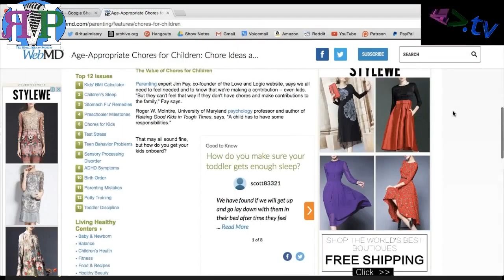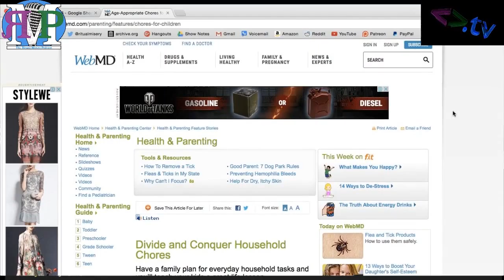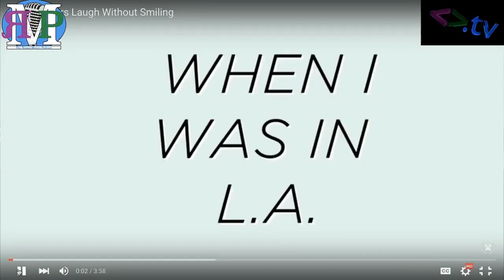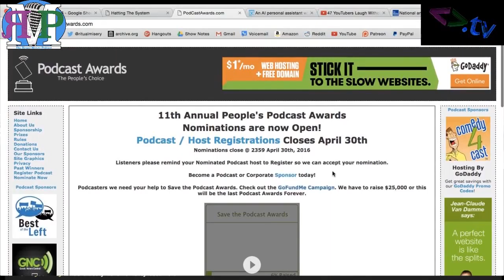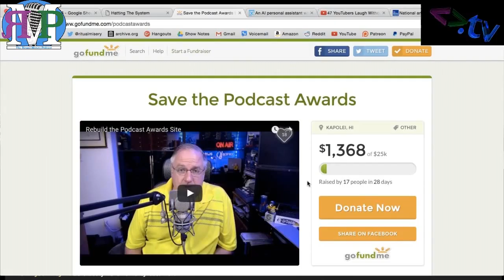RMP - Ep b76: The Internet Is Now Just Clickbait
Lucas Fellure (@moviemanlucas) springs out of chat and into the studio...

well, it's just his dad's library, but whatever.

So that just happened...and now his life is ruined forever.

Show notes:

Kent actually was getting sick last week, but now he has super powers
Amos spent too much time planning his move
You know those Digital Copies that come with Blu-Ray discs? Yeah, Kent just discovered those
EverQuest is still alive...kinda
TED Talks:
Caleb Harper: This computer will grow your food in the future
Latif Nasser: You have no idea where camels really come from
Eddy Zhong: How school makes kids less intelligent
Nostalrius, the largest independently run World of Warcraft server was shutdown by Blizzard this week
Same-sex spouses are finally able to join their military sponsors in South Korea
WebMD is an example of advertising gone wrong
The vlogbrothers dare you to laugh without smiling
Amos doesn't trust an email from x.ai
Remember to Hat the System

Amos - @ethancaine

Kent - @rm_delnoche